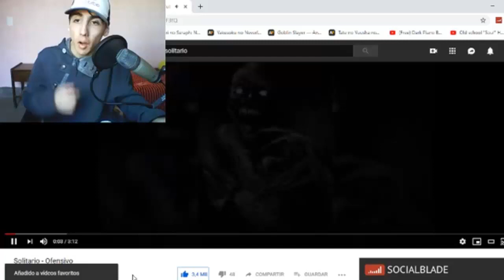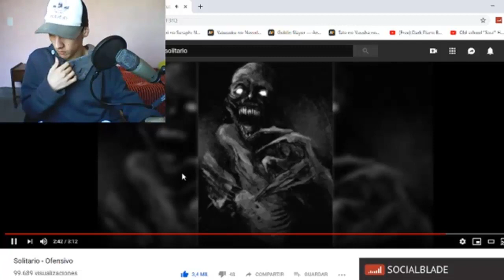SOLITARIO - OFENSIVO - REACCIÓN